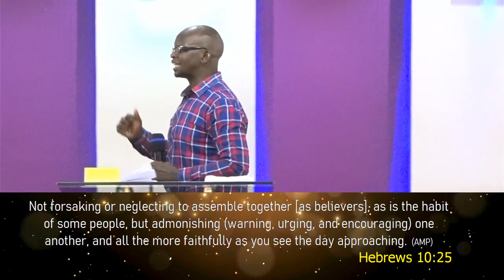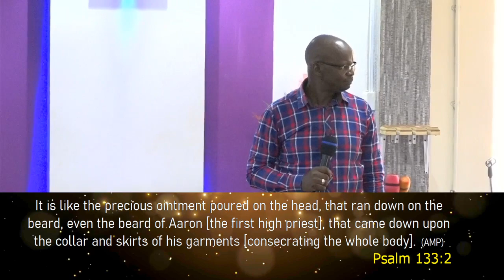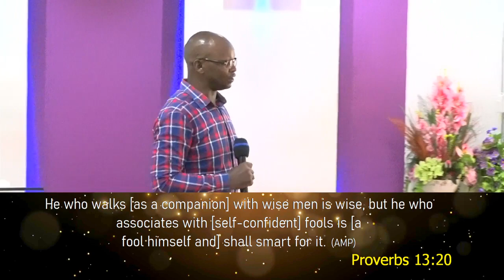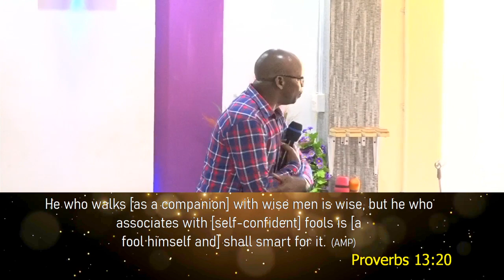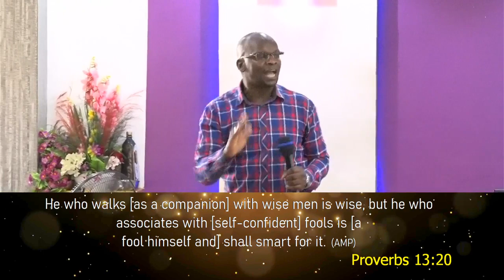3 things the devil Hates Prt9A Rev Mike Bitock 2023 02 17